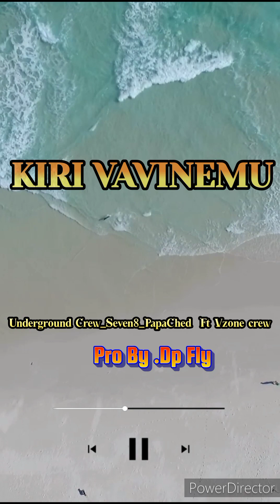Kiri Vavinemu (2023) 👨‍🎤🎵🔥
Underground Crew_Seven8_PapaChed  Ft Vzone crew 👨‍🎤🎵